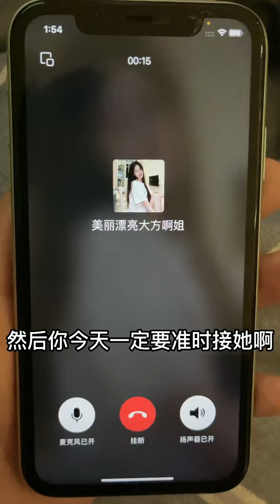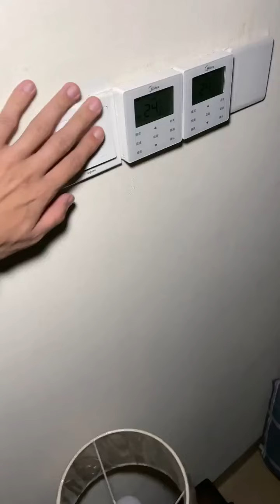姐姐的闺蜜变成我的室友 01 姐姐的闺蜜变成我的室友，结局意想不到？